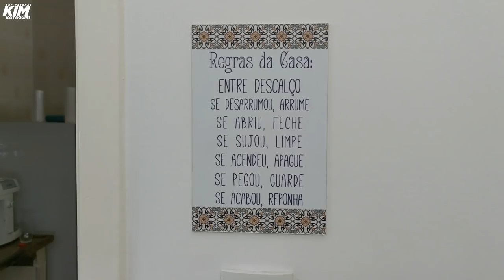Kim Kataguiri cozinhando um macarrão maroto